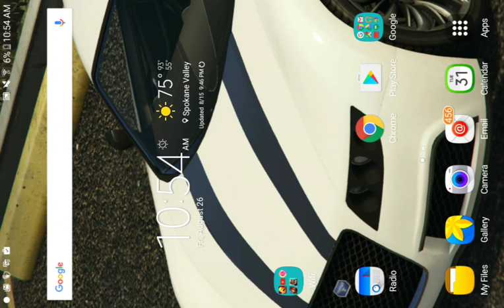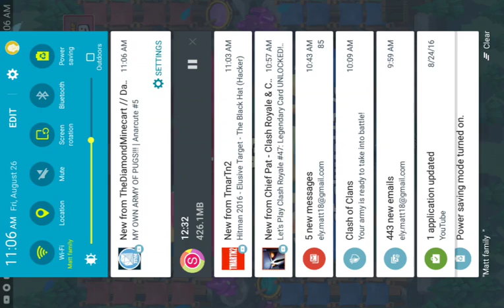So close|clash royale